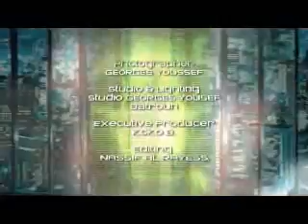Ghassan KHALIL- Waynik Directed By Georges Bou Abdo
A NEW SONG FOR THE STAR GHASSAN KHALIL. DIRECTED BY GEORGES BOU ABDO.